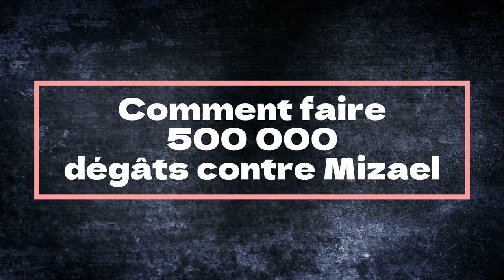Raid Mizar - 2eme segment entre 500 000 et 600 000 Dégâts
0:00 Intro
0:13 Galactique 543500
4:05 Batosushis Gunkan 520 000
9:30 Galactique 575 500